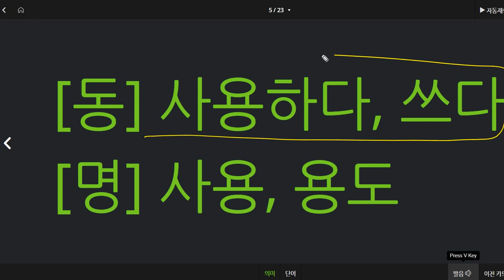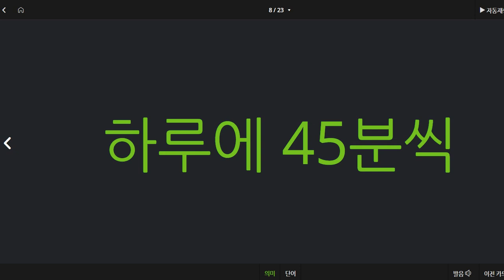김도헌 2021 03 02 단어